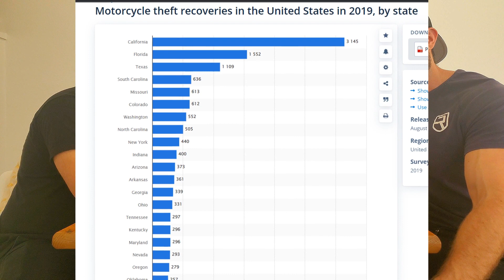They STOLE My Friends Motorcycle!!😡 Do These 5 Things After Your Bike Gets Stolen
00:00 Intro
00:30 #1
00:43 #2
00:57 #3
01:11 #4
01:36 #5
02:22 Kawiflow's Story